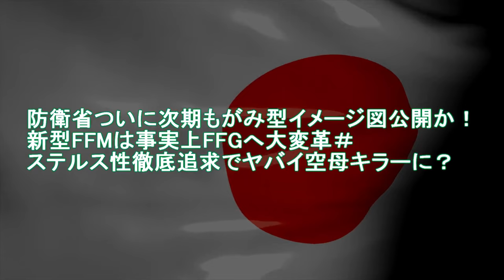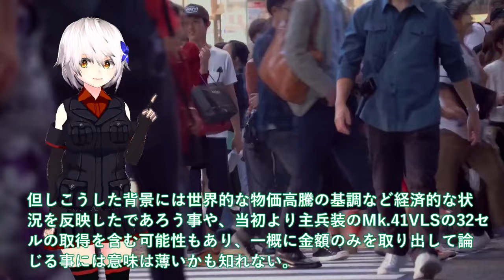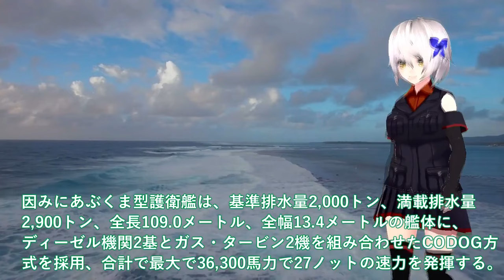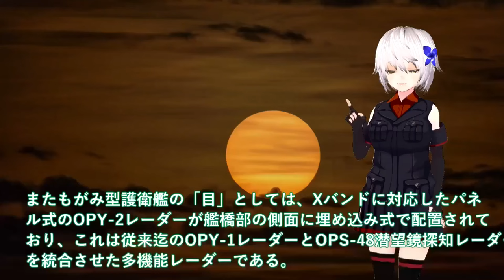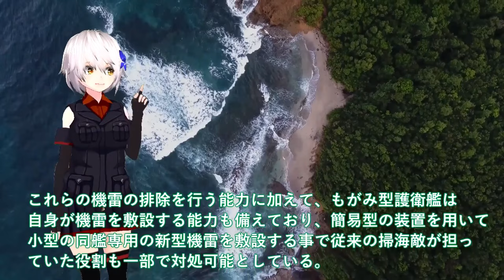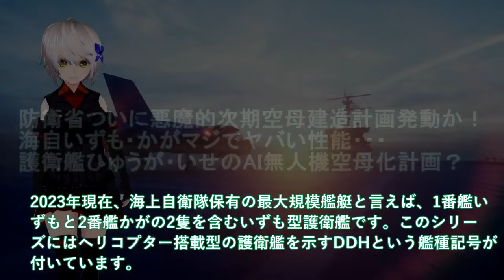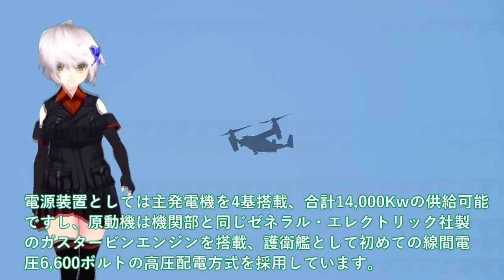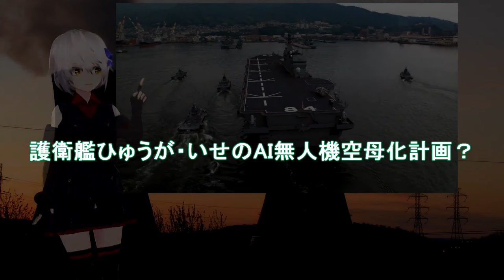陸海空自最強スペシャル 次期もがみ型イメージ図公開か！新型FFMは事実上FFGへ大変革【軍事スペシャル・特集】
1防衛省ついに次期もがみ型イメージ図公開か！新型FFMは事実上FFGへ大変革＃ステルス性徹底追求でヤバイ空母キラーに？

2 防衛省ついに悪魔的次期空母建造計画発動か！海自いずも・かがマジでヤバい性能・・・護衛艦ひゅうが・いせのAI無人機空母化計画？